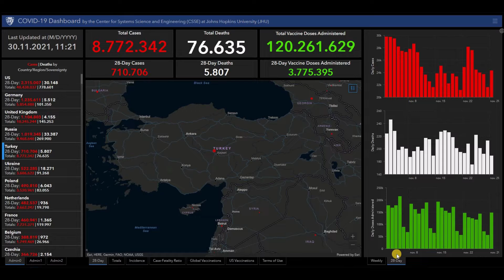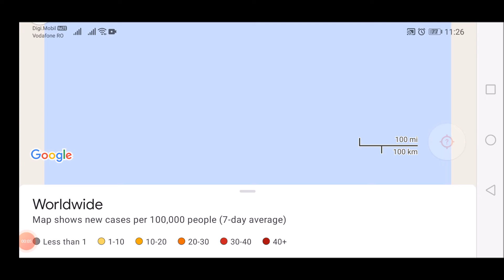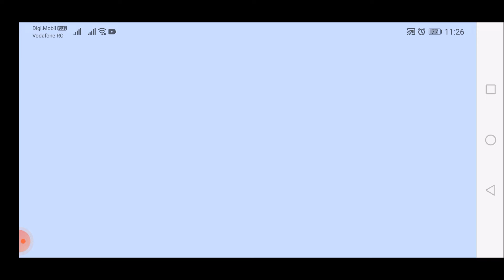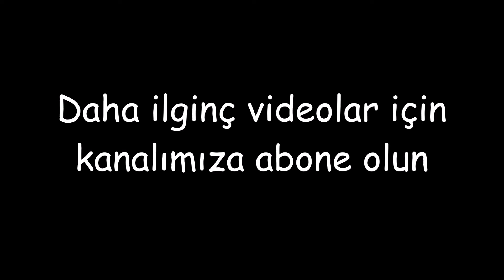Türkiye için koronavirüs (COVID-19) ve aşılarla ilgili en son haberler ve istatistikler - 30 Kasım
Türkiye için koronavirüs (COVID-19) ve aşılarla ilgili en son haberler ve istatistikler - 30 Kasım 2021.